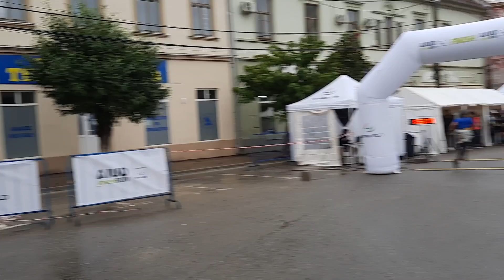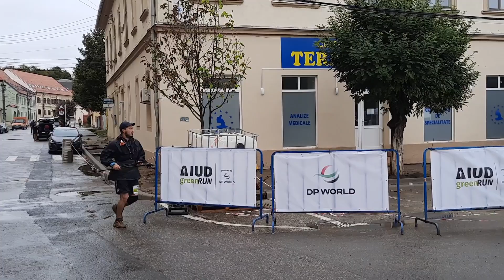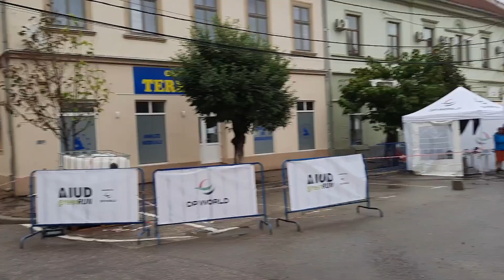Aiud Green Run DP World editia a 2-a.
Aiud Green Run DP World 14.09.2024.